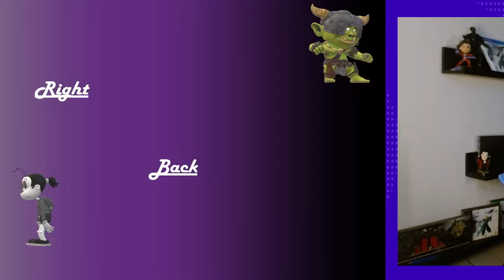Headed back into Niebelheim | Dynamic Difficulty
the dream is real